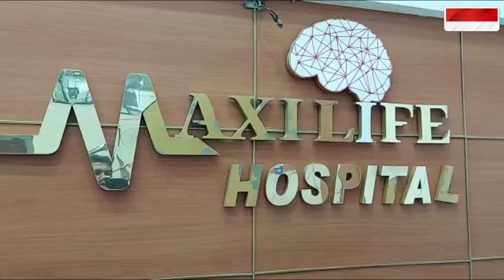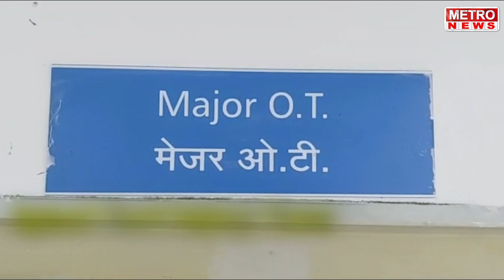Metro News | चुकीच्या पद्धतीने भूसंपादन केल्याने शेतकऱ्यांनी हायवे केला बंद, पहा सविस्तर बातमी !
चुकीच्या पद्धतीने भूसंपादन केल्याने शेतकऱ्यांनी हायवे केला बंद, पहा सविस्तर बातमी !